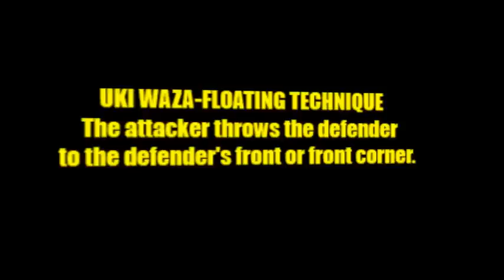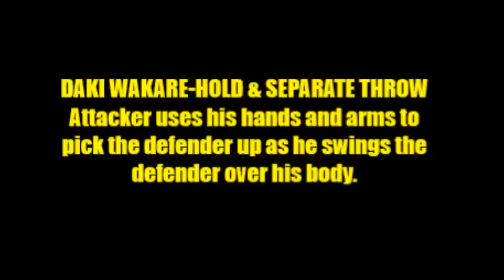SUTEMI WAZA A Comparison of Judo's Sacrifice Techniques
This video provides a quick analysis of Judo's Sutemi Waza (Sacrifice Techniques).

to get Steve Scott's books THE JUDO ADVANTAGE and JUJI GATAME ENCYCLOPEDIA.

Our channel was started in 2010 as an extension of our program at Welcome Mat. Welcome Mat was founded in 1969 by Steve Scott in Kansas City, Missouri, USA and has produced thousands of successful students, athletes and coaches in a variety of grappling sports.

View over a thousand videos on the subjects of judo, freestyle judo, Shingitai Jujitsu, sambo, submission grappling and sport jujitsu are on our Youtube channel.

Browse through our playlists to see what we have on our channel. If a video is listed as "private" is it because that video is still in development or scheduled for later viewing.

We strive to provide fundamentally sound and technically innovative skills and information on a variety of grappling sports.

We appreciate your support! Please tell others about our channel.